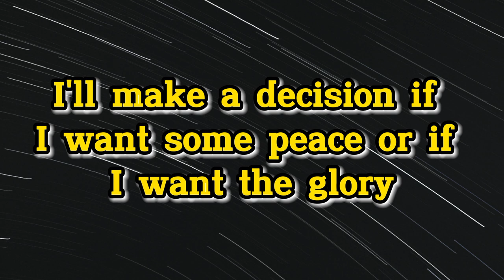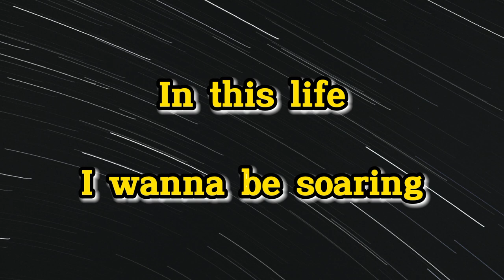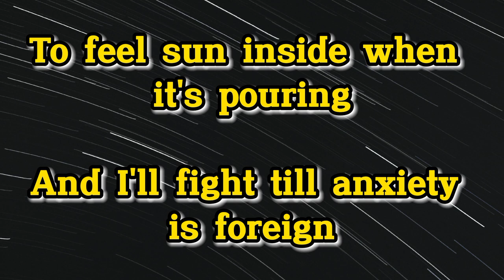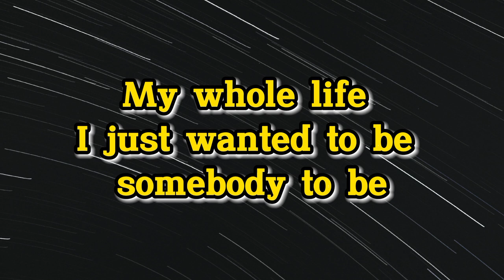NEFFEX - I Just Wanna Be Great (Lyric Music) Copyright Free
NEFFEX - I Just Wanna Be Great | Bryce Savage, Cameron Wales

I'ma wake up with the mindset that one day I'm gonna make it
I'll make a decision if I want some peace or if I want the glory, yeah
Don't want a life that is complacent or possibly boring
Yeah, I just wanna be grea-ea-ea-eat (yeah, I just wanna be great)
Yeah, I just wanna be grea-ea-ea-eat
Grea-ea-ea-ea-eat
This is a statement to appreciate all that is vacant
I would work in a mansion or basement, yeah
There's no replacement for persistence and some patience
In this life, I wanna be soaring
To feel sun inside when it's pouring
And I'll fight 'til anxiety is foreign
I'm so sick of my mind's extortion
Grea-ea-ea-ea-eat

Kategori : Music

Music in this video :

Song : NEFFEX

Artist  : NEFFEX - Bryce Savage, Cameron Wales

Album : I Just Wanna Be Great